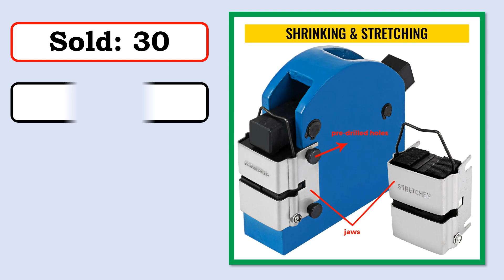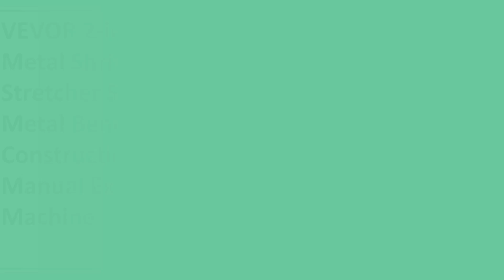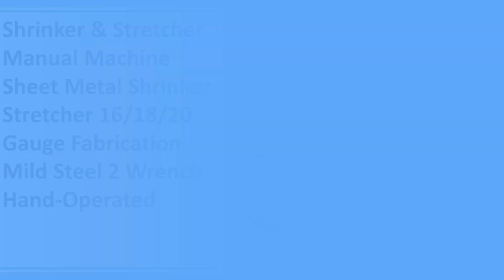New Best Sheet Metal Shrinker | Top 5 Best Sheet Metal Shrinker 2024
5. VEVOR Sheet Metal Shrinker and Stretcher Kit with 2 Jaws 1 Housing Compound Lever 2 in 1 Manual Shaping Bending Forming Machine

4. VEVOR Manual Shaping Bending Forming Machine Sheet Metal Shrinker and Stretcher Kit with 2 Jaws 1 Housing Compound Lever

3. VEVOR 2-in-1 Sheet Metal Shrinker and Stretcher Set Sheet Metal Bender Solid Construction Manual Expansion Machine

2. Shrinker & Stretcher Manual Machine Sheet Metal Shrinker Stretcher 16/18/20 Gauge Fabrication Mild Steel 2 Wrench Hand-Operated

1. VEVOR Sheet Metal Shrinker and Stretcher Set 2 Steel Jaws 1 housings 18 Ga Mild Steel 16 Ga Aluminum Metal Bender